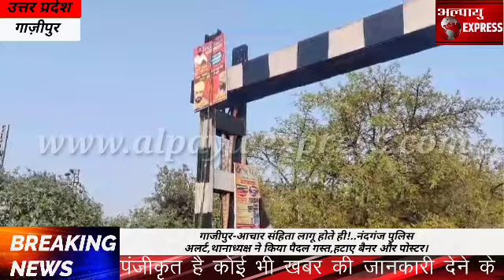गाजीपुर-आचार संहिता लागू होते ही!नंदगंज पुलिस अलर्ट,थानाध्यक्ष ने किया पैदल गस्त,हटाए बैनर और पोस्टर